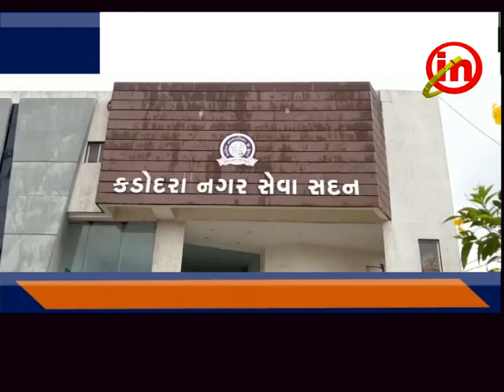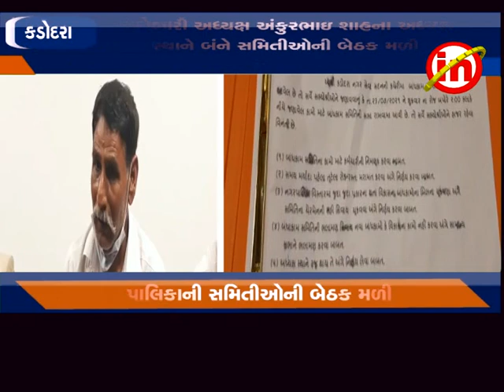કડોદરા - નગર પાલિકાની ગટર અને બાંધકામ સમિતીની બેઠક મળી